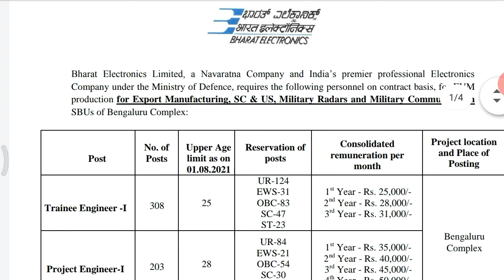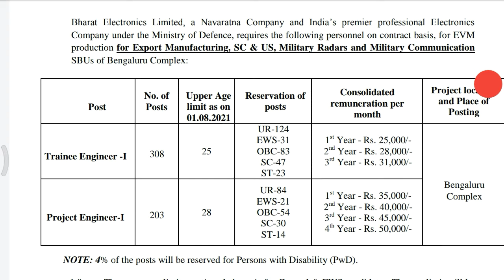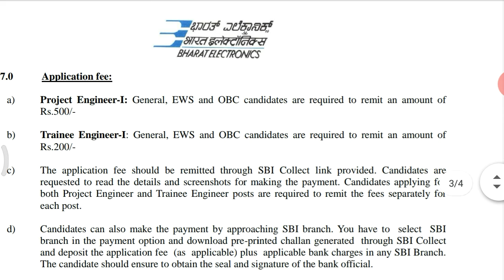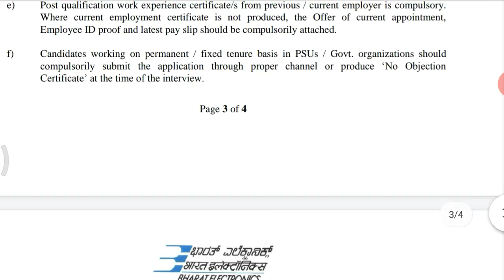மத்திய மின்சார துறை வேலை 2021 | engineering jobs